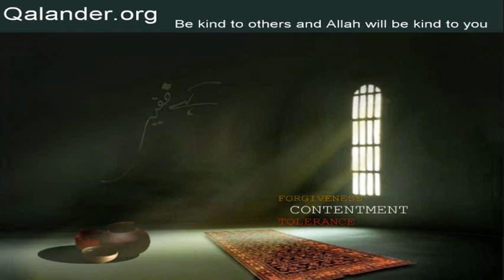Lecture 354 - Achay aur buray ki tamiz - 08-04-2018 - Lectures by Mr. Sarfraz A. Shah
Lecture 354 - Achay aur buray ki tamiz; Khalq-e-Khuda kay saath mohabbat; Questions/Answers: Science; Rooh aur jism; Religions; Nafs; Naikee ki raah